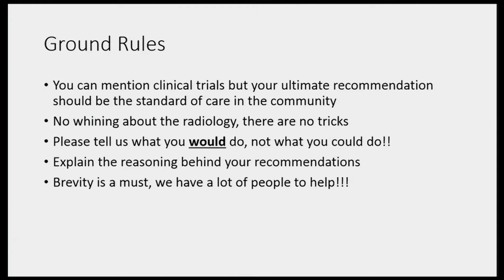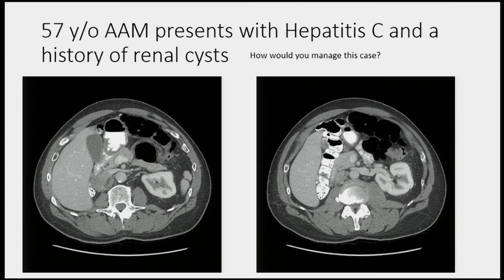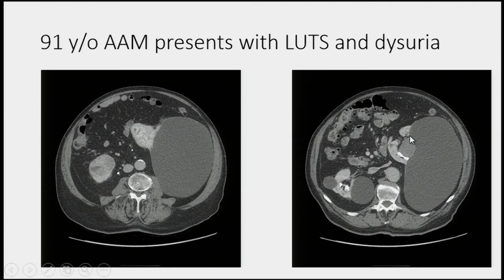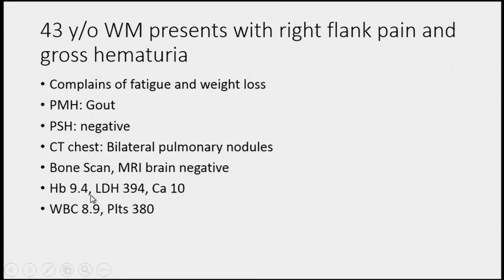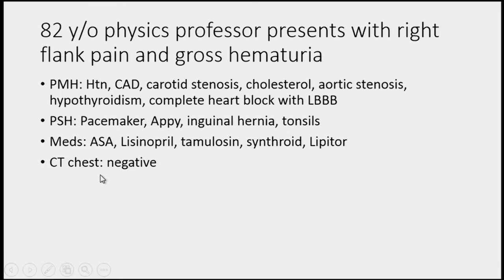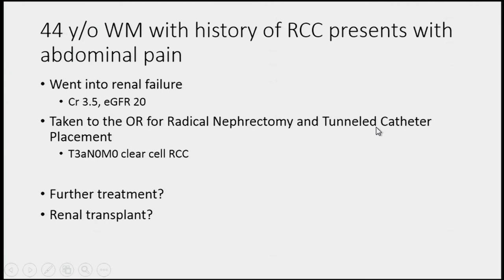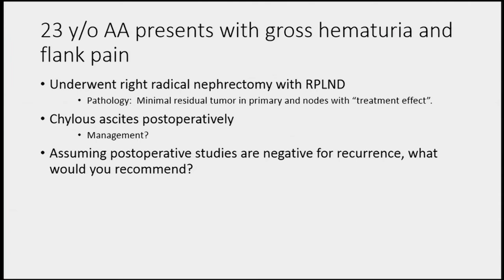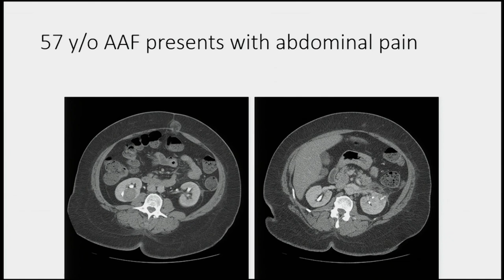Panel Discussion Moderated by Christopher G. Wood, M.D., FACS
Surena F. Matin, MD, FACS
Jose Karam, MD, FACS
Nazir M. Tannir, MD, FACP
Jianjun Gao, MD, PhD